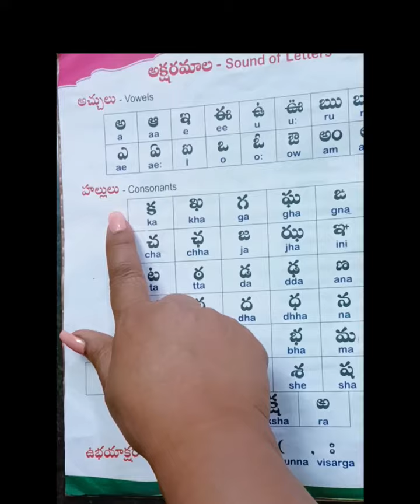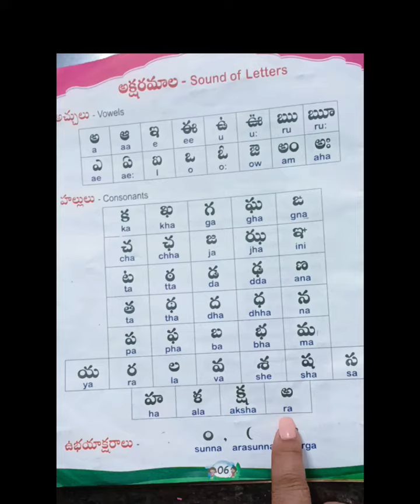Achulu To Hallulu, Padalu | Telugu Varnamala तेलुगु वर्णमाला।